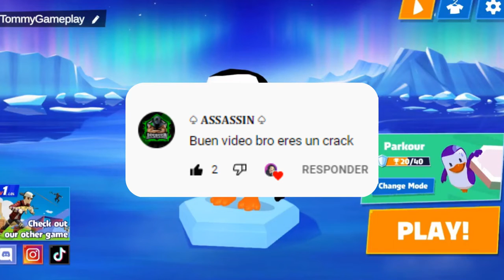LOS MEJORES JUEGOS PARA DEJAR DE JUGAR FREE FIRE EN ANDROID - Gato Garabato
¿Eres fan de Free Fire? ¿Buscas un nuevo videojuego similar para Android? En este video te presentamos los 5 mejores videojuegos parecidos a Free Fire para Android.

En esta lista encontrarás juegos de acción y disparos en primera persona o tercera persona, con gráficos realistas o caricaturescos, y con diferentes modos de juego.

¿Cuál es tu videojuego parecido a Free Fire favorito? ¡Déjanos un comentario!

videojuegos parecidos a free fire
videojuegos de acción para android
juegos de disparos para android
mejores videojuegos para android
free fire